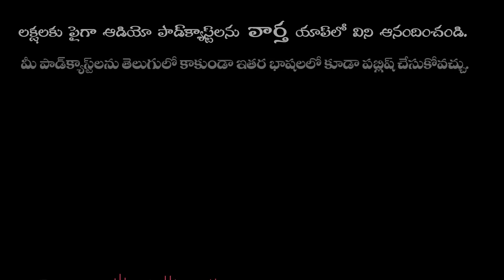Niharika & Chaitanya Engagement Unseen Moments | Niharika Konidela Engagement Video | IG Telugu